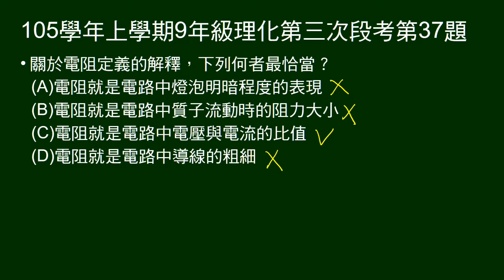105學年上9年級理化三段第37題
問關於電阻定義的解釋，何者最恰當。